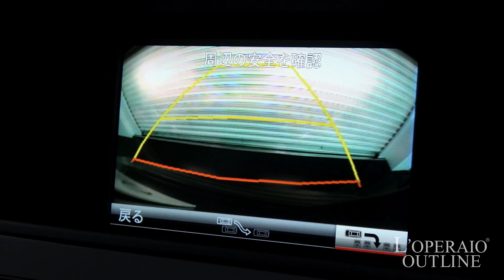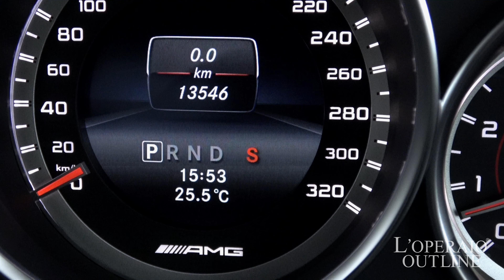メルセデスベンツ C63 AMG エディション507 2014年式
メルセデスベンツ  C63 AMG セダン エディション507 2014年式

オブシディアンブラック/ブラックレザー/サンルーフ/右ハンドル/正規ディーラー車/取扱説明書/保証書/スペアキー完備

ベースグレードよりも50馬力、パフォーマンスパッケージよりもさらに20馬力アップ、Cクラス最高グレードとなる507馬力もの力を発揮する”C63セダン エディション507”の入庫です！！しかも右ハンドルモデル！専用エクステリア、インテリアを身に纏い、今では希少になりつつある大排気量のNAエンジン搭載です。吹き抜けるエンジン音とレスポンスの良さ、ステアリングの機敏さは運転する者の意思そのものを体現してくれます。

‹Edition507専用装備›
・ハイグロスブラックエアアウトレット付ボンネット
・AMGトランクリッドスポイラーリップ（ハイグロスブラック）
・マッドブラックフレーム付フロントグリル（クローム付ハイグロスブラック）
・マッドブラックLEDドライビングライト
・マッドグレーサイドデカール
・マッドブラックペイント19インチAMGクロススポークアルミホイール（鍛造）
・ブラックドアミラーハウジング
・AMGスポーツシート
・AMGパフォーマンスステアリング
・シルバーシフトノブ
・AMGメーターパネル
・ピアノカラー調インテリアトリム
・Edition507エンブレム

・BASプラス（飛び出し検知機能付ブレーキアシストプラス）
・PRE-SAFEブレーキ（歩行者検知機能付）

‹標準装備›
レーダーセーフティパッケージ（上記詳細）ＨＤＤナビゲーション、３メモリパワーシート、シートヒーター、自動防眩ルームミラー、カップフォルダー、バイキセノンヘッドライト＋ヘッドライトウォッシャー、フロント/リアフォグランプ、オートライト、レインセンサー、可変リミッター付クルーズコントロール、ＥＴＣ、パーキングリアビューカメラ、フロント/リアパークトロニック、ガラスサンルーフ、ツインクロームエグゾーストエンド、ＡＢＳ（アンチロックブレーキシステム）、ＢＡＳ（ブレーキアシスト）、ＥＳＰ（エレクトロニックスタビリティープログラム）、イモビライザーセキュリティー、キーレス

‹主要諸元›
6.2L　V8DOHC　507ps/62.2kgm、全長4710×全幅1795×全高1440mm

￥12,450,000-

〒１７７－００３３
東京都練馬区高野台３－１５－３５